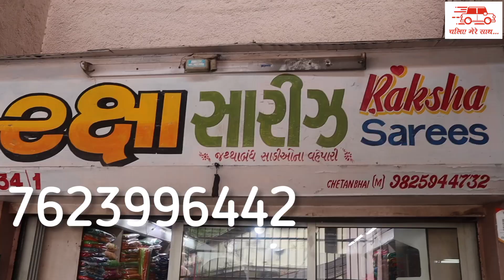Saree wholesale market || घर बैठे मंगवाए साड़ी || ahmedabad saree wholesale market || wholesale rate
shop address
raksha saree
134/1,1st floor,anand shopping center
ratan pole,golwad
ahmedabad
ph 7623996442